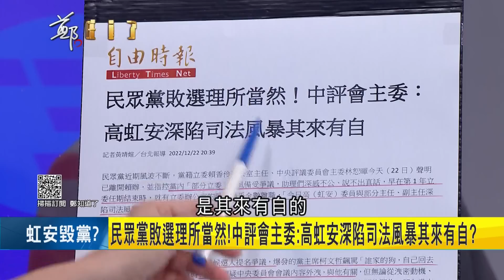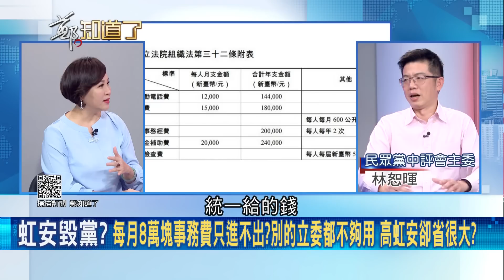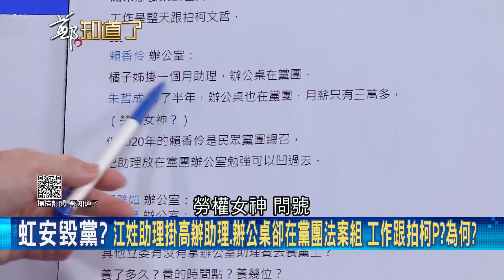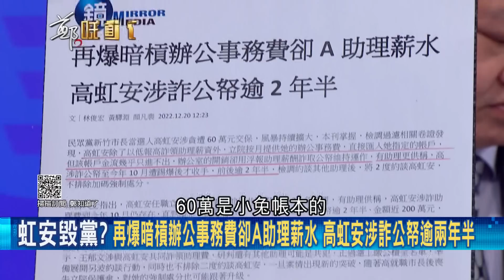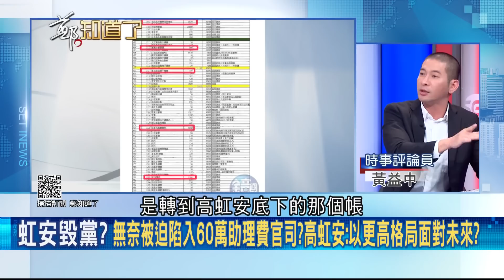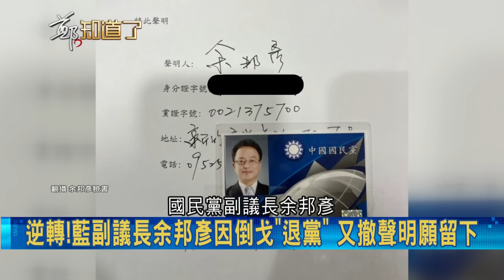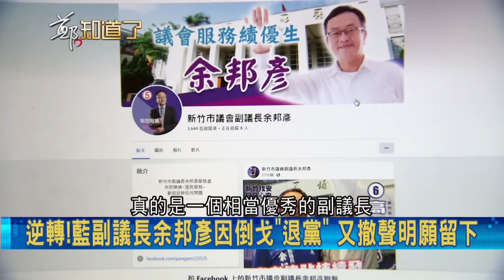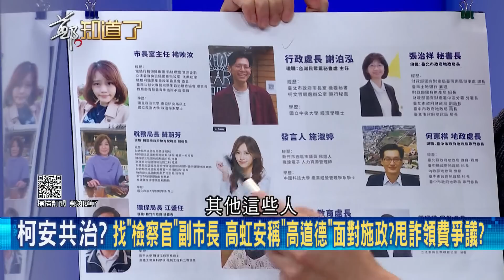高虹安毀滅民眾黨!? 2022是高虹安勝選不是民眾黨勝選 中評會主委林恕暉火線曝黨員對高虹安案有疑問 不敢切割也不敢說她壞話...｜呂惠敏主持｜【鄭知道了 PART1】20221223｜三立iNEWS